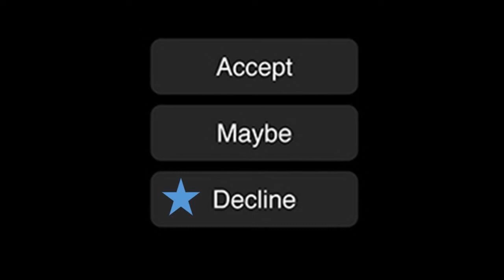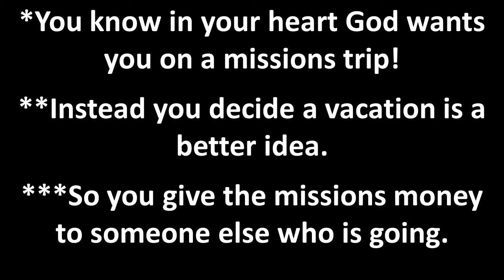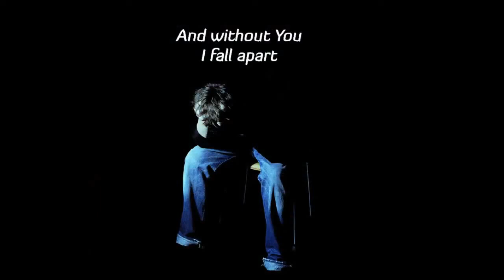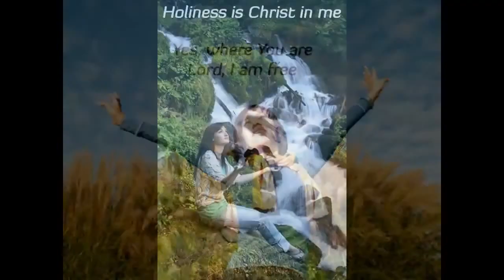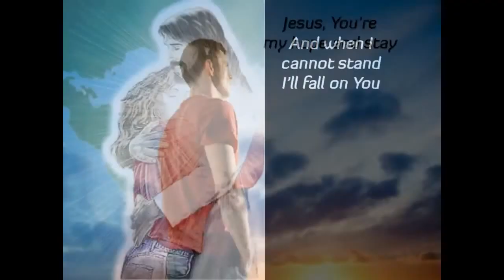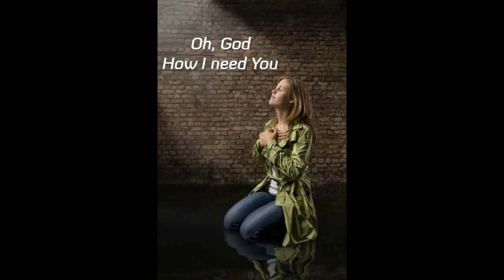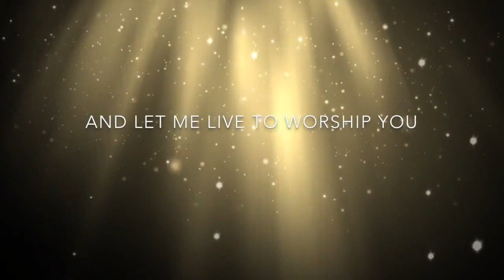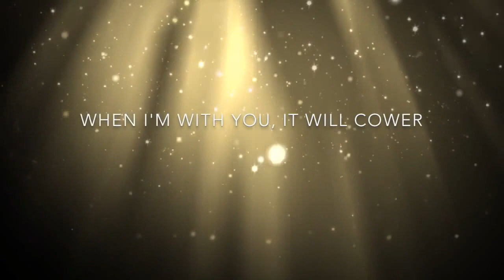"Standing Tall Falling Hard" by Jim Norris, 04/25/21